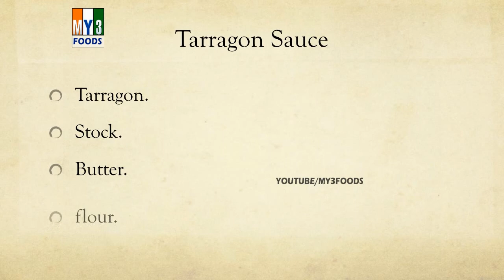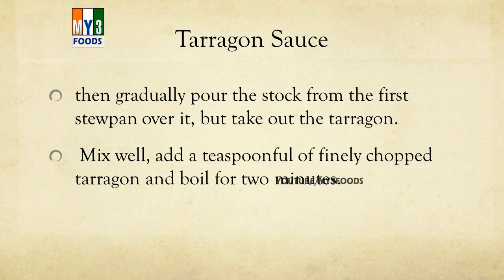Tarragon Sauce | LEARN RECIPES | EASY TO LEARN